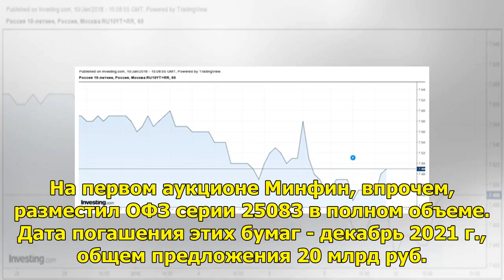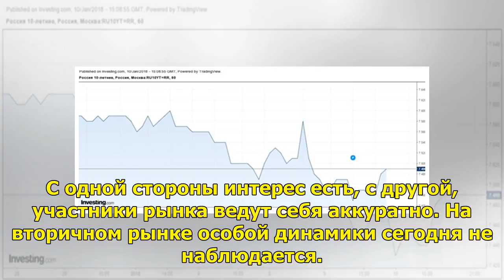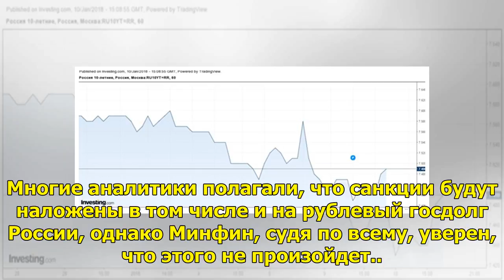Минфин не нашел покупателей на все ОФЗ